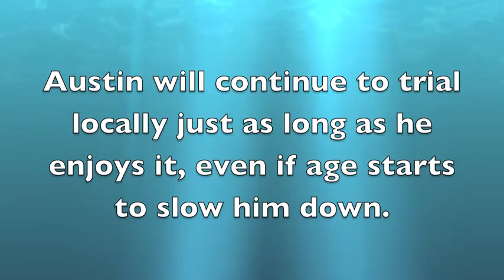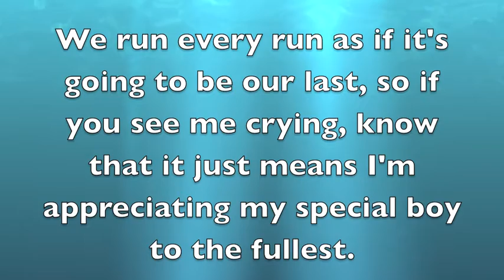Austin's Last Cynosport Games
At almost 11, Austin still gives all that he's got.  I hope you enjoy my boy's runs as much as I did.  :-)